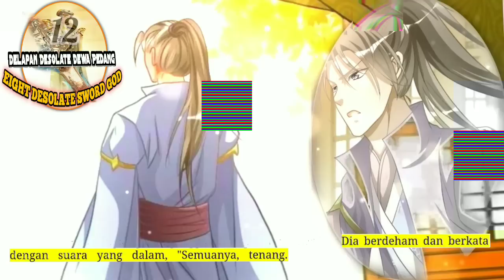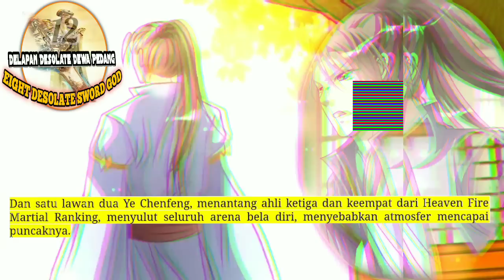Delapan Desolate Dewa Pedang season 12